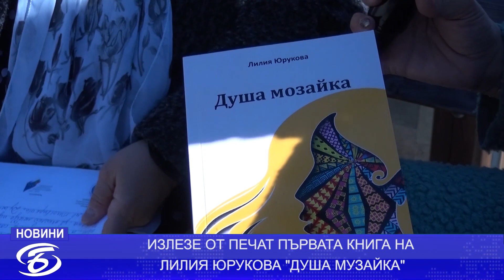ЛИЛИЯ ЮРУКОВА ИЗДАДЕ ПЪРВАТА СИ КНИГА